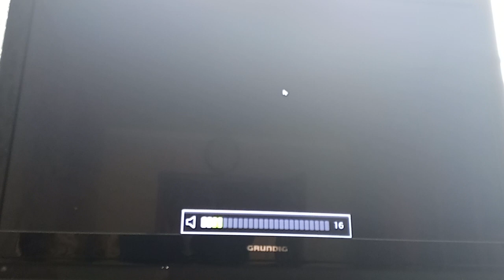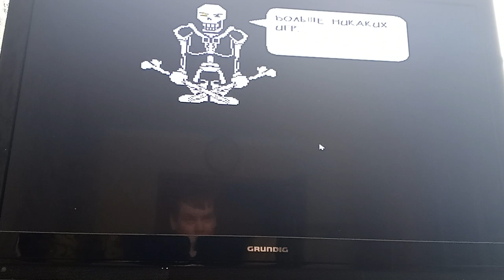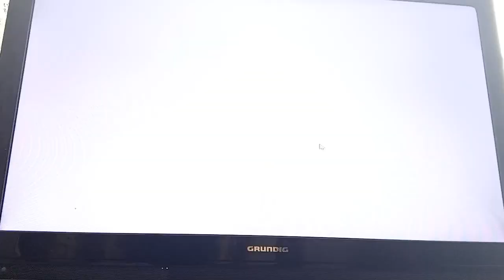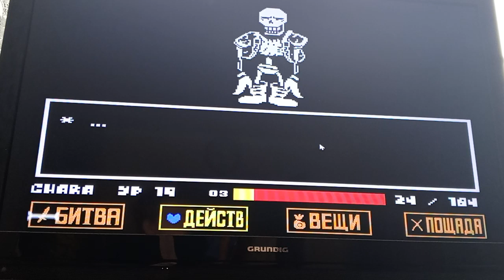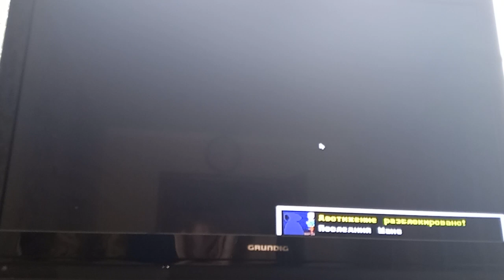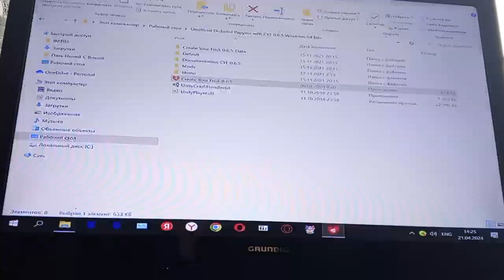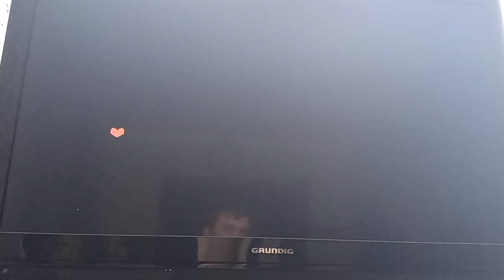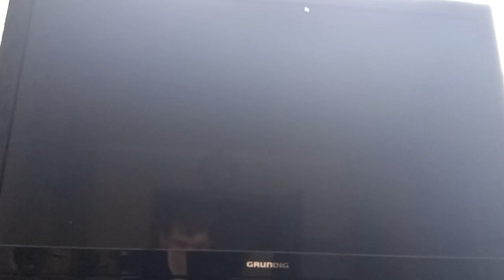ХОРОШАЯ КОНЦОВКА И КОНЦОВКА РАСКАЯНИЯ/Disbelief Papyrus #2